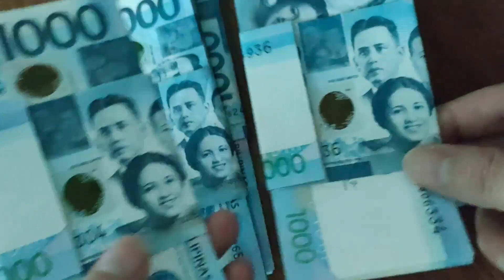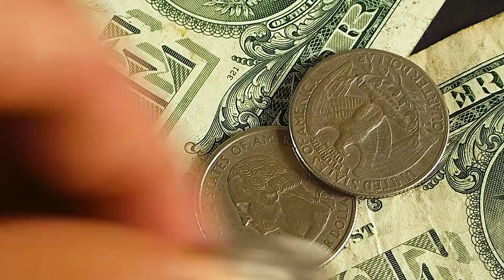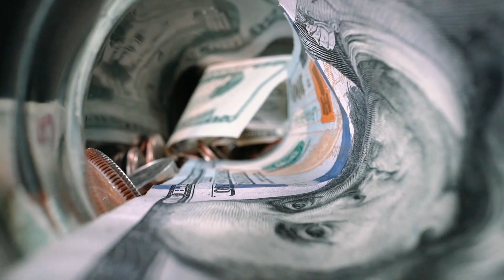সৌদি রিয়াল সুন্দর বেড়েছে প্রবাসী ভাইরা দেখুন আজকের রেট কত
সৌদি রিয়াল সুন্দর বেড়েছে প্রবাসী ভাইরা দেখুন আজকের রেট কত সৌদি পুরাতন আইন নতুন করে আবারো চালু ! না মানলে জরিমানা বিশেষ খবর সৌদি প্রবাসী ভাইদের জন্য বাম্পার খবর! নিজের পায়ে দাঁড়াতে পারবে প্রবাসীরা ব্রেকিং লকডাউনের পরে সৌদি প্রবাসী ভাইদের নিজের মুখে খুশির খবর দিলেন দেশটির সরকার ব্রেকিং

সৌদি রিয়াল সুন্দর বেড়েছে প্রবাসী ভাইরা দেখুন আজকের রেট কত সৌদি প্রবাসী ভাইদের জন্য বাম্পার খবর! নিজের পায়ে দাঁড়াতে পারবে প্রবাসীরা ব্রেকিং লকডাউনের পরে সৌদি প্রবাসী ভাইদের নিজের মুখে খুশির খবর দিলেন দেশটির সরকার ব্রেকিং সৌদি রিয়াল লকডাউনের পরে হুর হুর করে বাড়ছে প্রবাসী ভাইরা দেখুন আজকের রেট কত ব্রেকিং ৫২ হাজার সৌদি প্রবাসীদের কপাল পুড়লো ! আটকে যাচ্ছে প্রবাসীদের ভবিষৎ